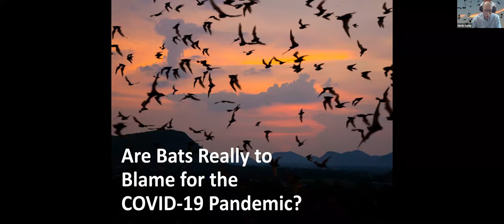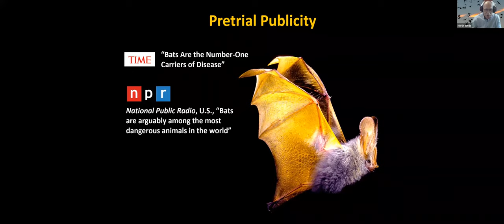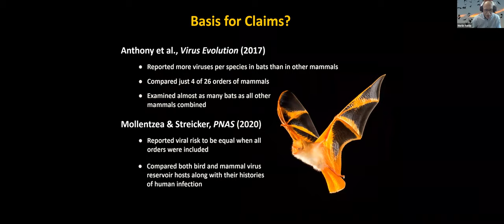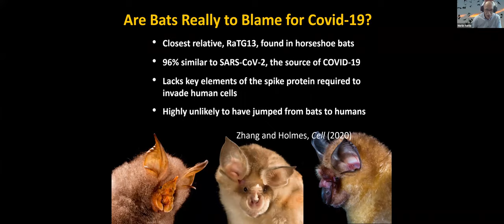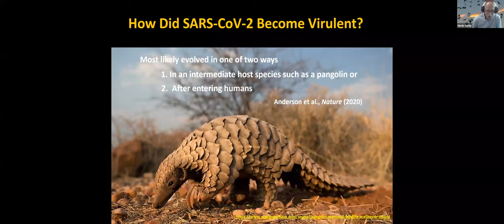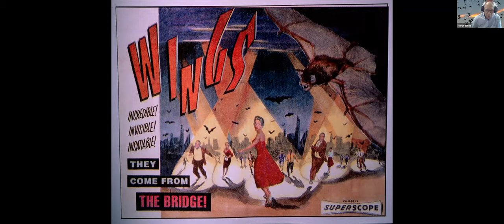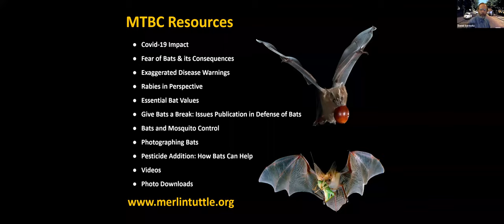Are Bats Really to Blame for the COVID 19 Pandemic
Bats have been identified by some experts, and in the media, as the culprits behind the costliest pandemic in modern history, even though the source and method of transmission of the novel coronavirus remain unclear. Despite a long tradition of being misunderstood and feared, bats have an outstanding record of living safely with humans. Exaggerated warnings of bat disease risks aren’t just misguided. They threaten the health of entire ecosystems and economies. Join Merlin Tuttle, one of the world’s leading bat scientists and conservation experts, to discuss the vital role bats play in ecosystems and how misplaced public health concerns are endangering these important mammals.

Featuring:

Merlin Tuttle
Founder and Executive Director, Merlin Tuttle's Bat Conservation

Dan Sarewitz
Professor of Science and Society at Arizona State University
Co-Founder and Co-Director of the Consortium for Science, Policy, and Outcomes at Arizona State University

Follow the conversation online using SocialDistancingSocials and following @FutureTenseNow.

Co-Hosted with Issues in Science and Technology and the Consortium for Science, Policy, and Outcomes at Arizona State University.